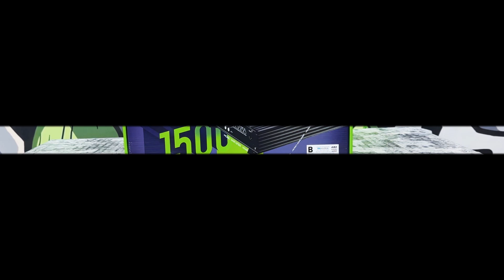DEAF BONCE MLA1500 [ 1500w RMS ] MONO amplifier